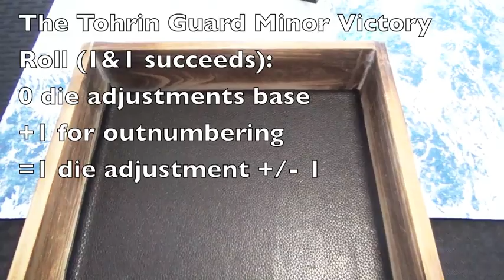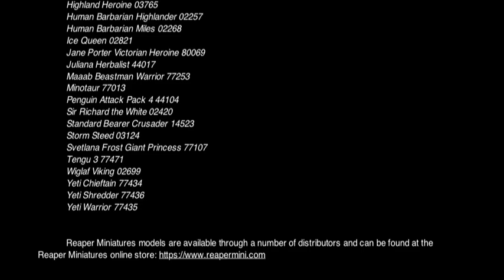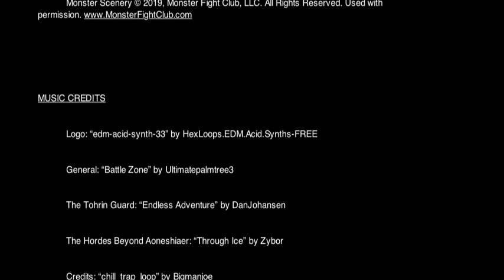CLAWS Video Battle Report #11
The eleventh official CLAWS battle report video, featuring The Tohrin Guard (from CLAWS Module CALL OF THE CAIRN) versus The Hordes Beyond Aoneshiaer (from CLAWS Faction Supplement THE HORDES FROM BEYOND AONESHIAER).

CLAWS Core Ruleset Print/Kindle Edition
CLAWS Module CALL OF THE CAIRN
CLAWS Faction Supplement THE HORDES FROM BEYOND AONESHIAER